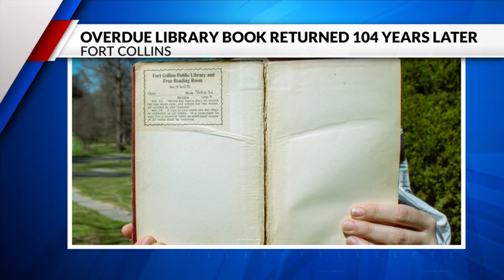Overdue library book from 1919 finally returned to Fort Collins Public Library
A Fort Collins Public Library copy of "Ivanhoe" was thought to be long gone, that was until an unnamed woman returned the book over 100 years past its return date.